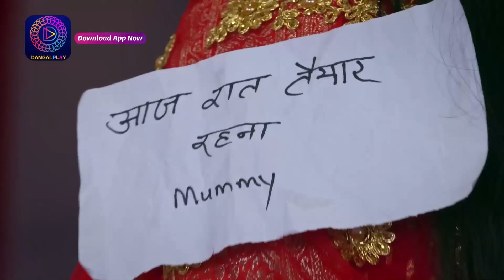Mann Sundar | 29 June 2023 Episode 555 | Dangal TV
You can watch the Dangal TV channel :
Fastway Channel No: 15
Digena Channel No: 117
Zing Channel No: 119
Tata Play: 177
Sun Channel No : 328